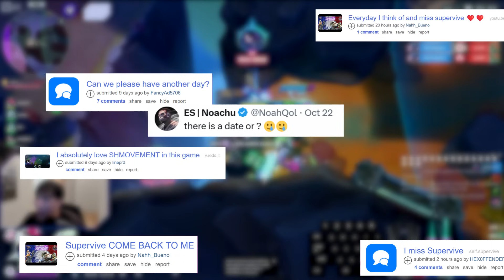SUPERVIVE | Open Beta: NOVEMBER 20, 2024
You asked, we listened. Open Beta coming NOVEMBER 20, 2024. We're riding this wave of Steam Next Fest & Korean Closed Beta energy to launch ASAP into Open Beta so we can develop in the open with all of you.

MB01R4E7N3E0MLQ
(this is a code we paste in for our music rights, it's not some kind of clue lol)